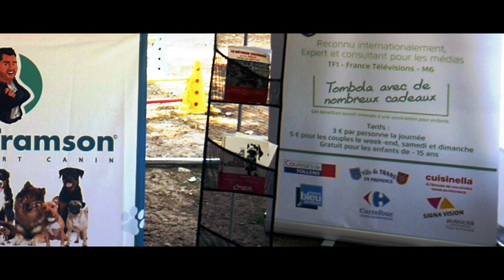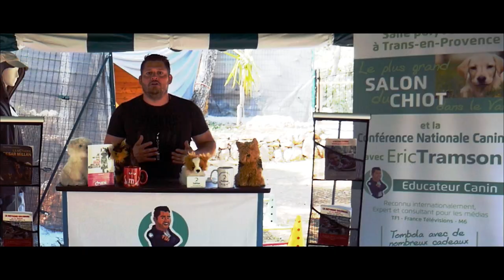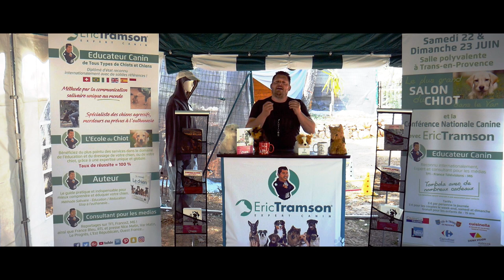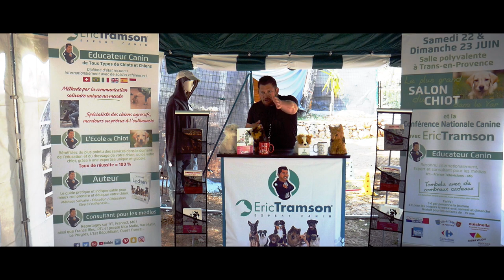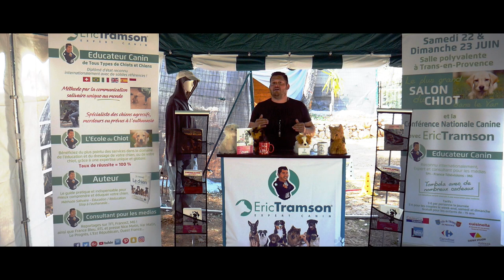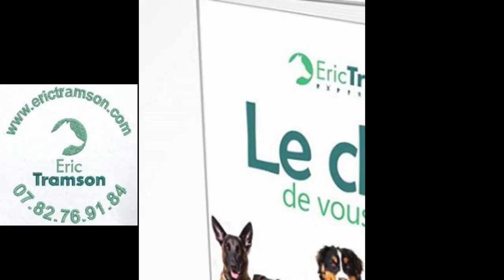Conférence canine/éleveurs/exposant/salon du chiot/trans en provence